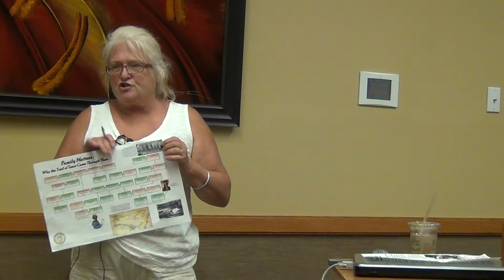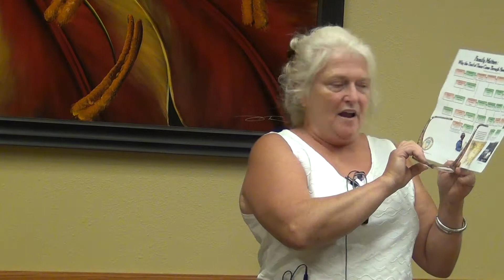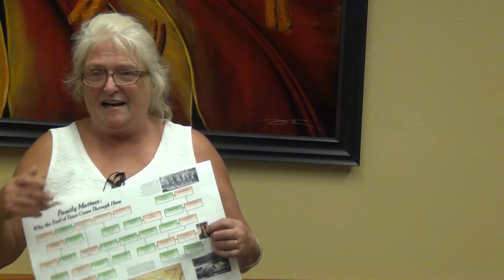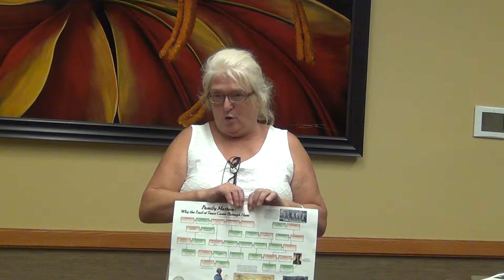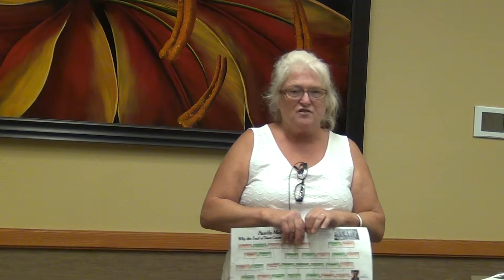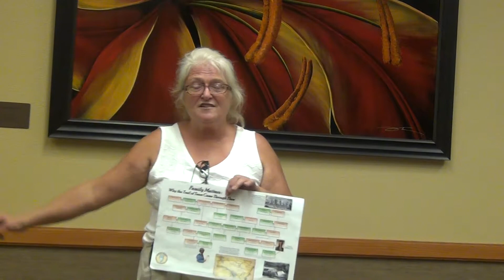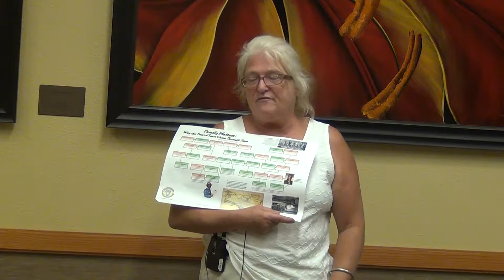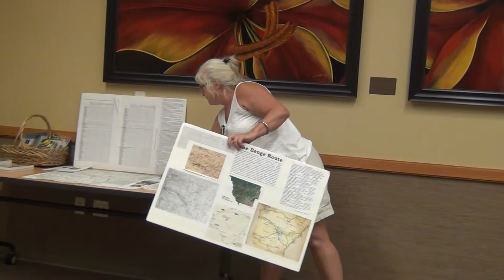8-22-2017 Freda Hardison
“Why the Trail of Tears Came Through Here” by Freda Cruse Hardison was the presentation at the Baxter County Historical & Genealogical Society meeting on Tuesday, August 22 at the Donald W. Reynolds Library, 300 Library Hill, Mtn. Home.

Based on her detailed historical research and interviews, Freda shared the intriguing background of family connections between Cherokee Americans and early white settlers in the Ozarks, connections leading to the Benge Route of the Trail of Tears, which came through Baxter and neighboring counties. The focus was on Wagonmaster John Ruddell Benge, his relationships with people in the Ozarks and why his was the only route to come through this way.
Born and raised in Stone County near the White River, Hardison is a member of the Arkansas Pioneers. She says her family has been in Arkansas at least since the 1817 Arkansas Cherokee  Indian Census. After high school Freda went to California, graduating in 1980 from the University of California, San Diego with a triple-major Bachelor’s  Degree in English, American Literature and Sociology. She continued in graduate study, earning a PhD in Social Psychology. She pursued a career as a counselor and author of textbooks in social psychology.
She moved back home to Arkansas to help with Bill Clinton‘s presidential election campaign. Then she worked for 17 years with Arkansas DHS Child Welfare Services. She left the agency in 2005 to begin writing for a number of outlets including the Arkansas Democrat Gazette, Batesville Guard, White River Current, Stone County Citizen and Stone County Leader, and the magazine Eye on Independence.
Her most recent writing has been about the Ozarks in her books Voices of Our People (2009), Places of Our People (2011) and her most recent book, Frank and Jesse James “Friends and Family.” which came out in November 2015.
Along with writing, Freda has worked on a number of video documentaries about the Ozarks, has appeared on Jesse Ventura's Conspiracy Theory, America Declassified, the History Channel and the Travel Channel as an expert on the Ozarks. A review of her new book was recently featured in Wild West Magazine.